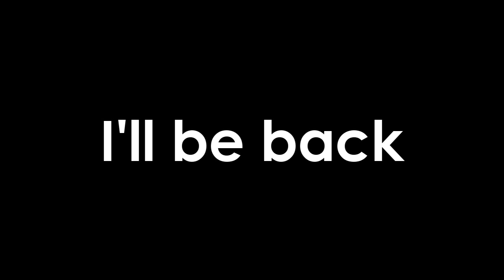See you later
곧 입대합니다! 감사했습니다 2년뒤 다시 보아요
I'll miss you all guys. But don't worry, I'll come back after 2 years!